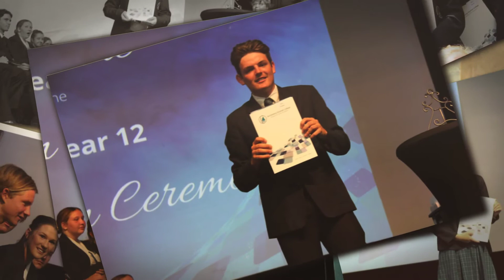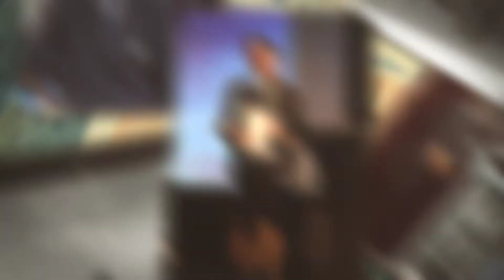2020 Graduation Celebration 1080p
Today, Bundaberg Christian College Celebrated the 2020 Graduates. All kinds of emotions were captured today, from the Prep students handing over gifts to the Year 12's to the whole school forming a guard of honour to wish them well.